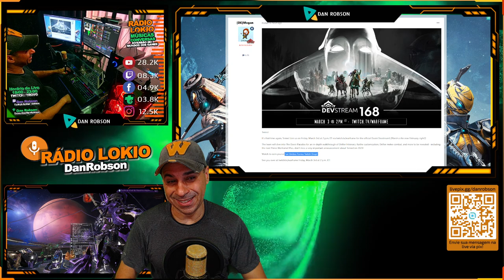WARFRAME - NOVIDADES E DROPS DE FORMA UMBRA E ARCANOS !!